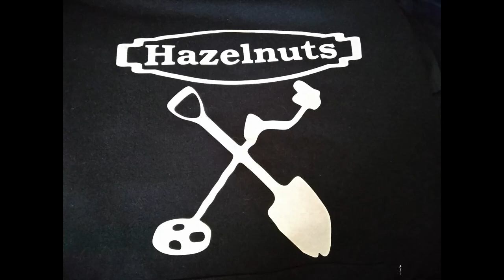Dirt Diggler: How I Metal Detect a Tot Lot with Crows and the Garrett AT Pro Pt3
Content:
Metal Detecting
Kayaking
Adventure Exploring
Rock Hounding
Re-purposing Junk
Good Time Fun!!!

      KAYAK
Fund Supporters

Copyright DirtDigglerCrest.